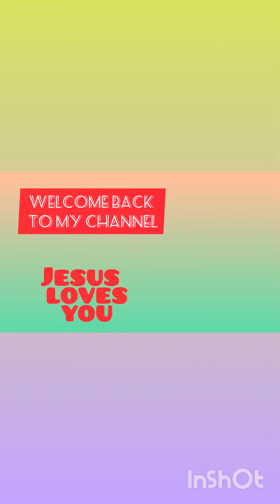A surprise birthday party for teacher Janeth | LEIGH AMBER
A teacher with a beautiful soul.  Thank you guys sa walang sawang suporta. 😘